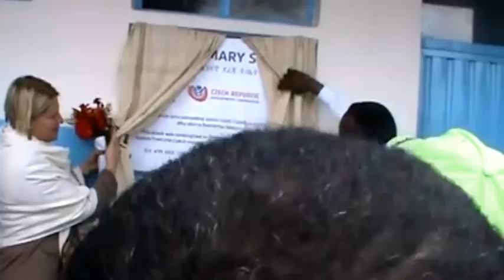Postavme školu v Africe 2012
Člověk v tísni a Junák -- svaz skautů a skautek ČR zahájili devátý ročník sbírky Postavme školu v Africe. Dva tisíce skautek a skautů téměř ve všech krajích České republiky se vydalo do ulic třiceti českých měst a sbírají prostředky na již čtrnáctou školu, která vyroste v etiopském Mesinchu. Člověk v tísni zároveň slavnostně otevřel třináctou sbírkovou školu ve městě Debre Sina. Žáci ze školy Abiye zahájili nový školní rok v pěti nových učebnách, které budou navštěvovat tři stovky dětí.